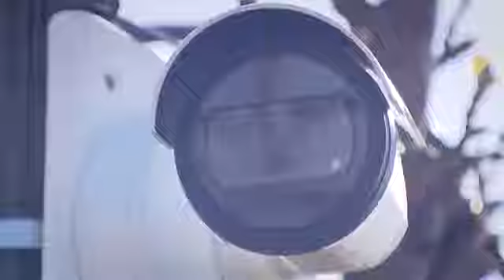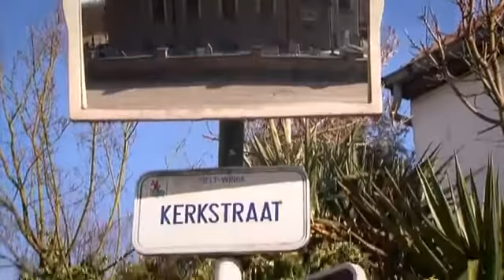ROB TV Uitgelicht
Gedeputeerde voor de provincie Marc Florquin praat over zijn ambities als lijsttrekker, over Diest en over zijn rol in de provincie. Wat mogen we allemaal verwachten van Florquin in 2018?